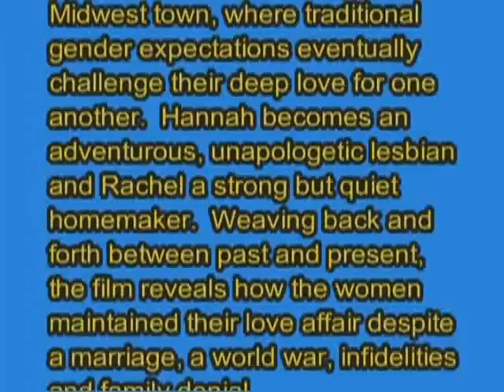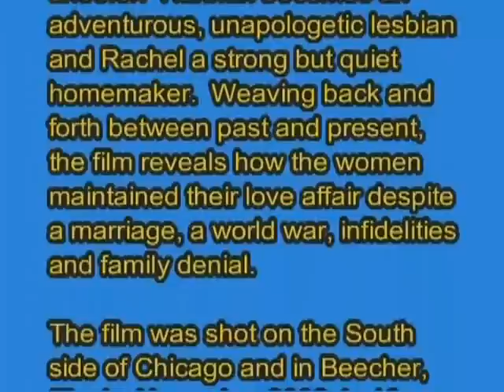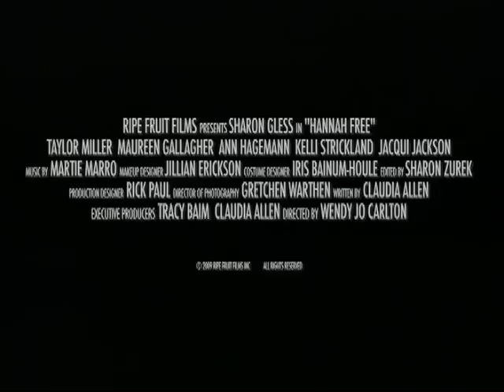Hannah Free Gala (Part 1)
Viewers Voice TV Show #314 - Hannah Free Gala
9/26/2009